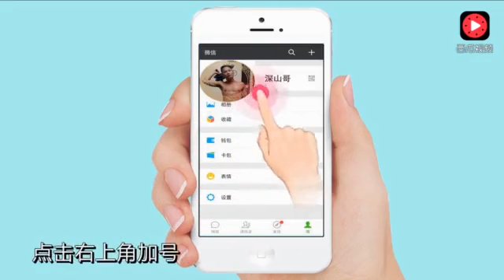摆事实讲道理，金星秀有请蔡国庆深度点评